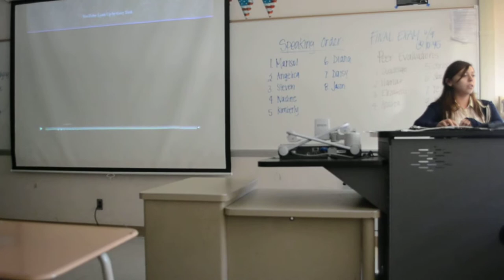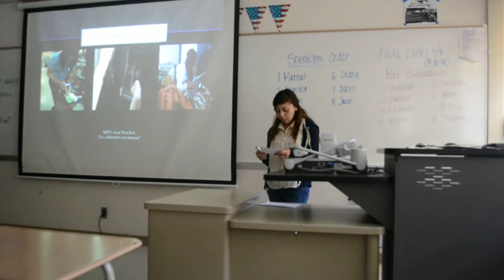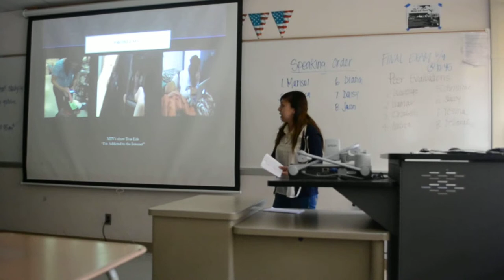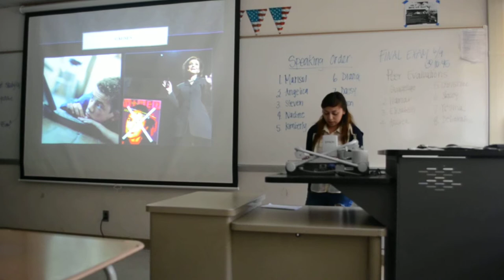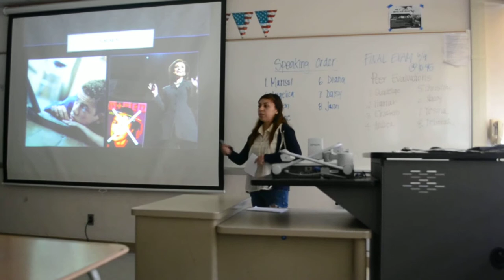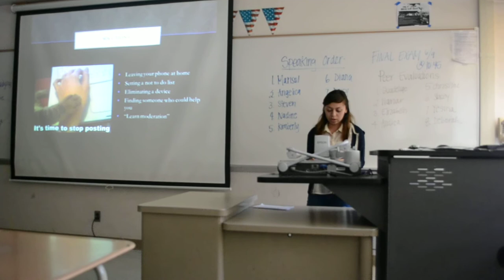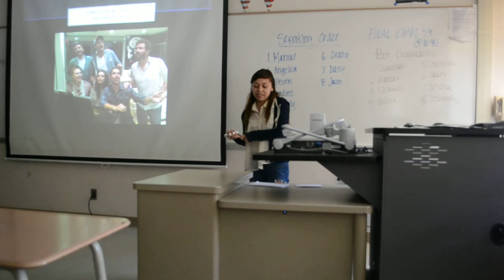Nadine Alcazar Persuasive Speech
Limiting the use of technology